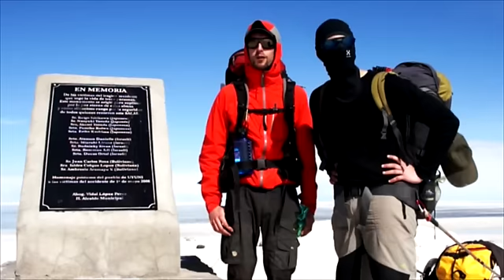Joe Vogel Doku RTL: Walking the Sky (feat. Beppo) - Expedition durch die Todeswüste kurze FAQ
Aufgrund der vielen Nachfragen hier die wichtigsten Infos zur Doku, die letzten Montag um 23:00 Uhr auf RTL gelaufen ist:
Wo kann ich die Sendung online anschauen?

Hat Beppo überlebt?
Ja, wir haben ihn das letzte Mal gesund und munter in Colchani gesehen. Im Jahr darauf habe ich ihn allerdings in Colchani nicht mehr gefunden - was aber nichts sagt. Beppo ist ein kleiner Streuner gewesen, dessen Wohngebiet mit Sicherheit auch die angrenzenden kleineren Dörfer einschließt.

Warum habt ihr Beppo nicht mit nach Deutschland geholt?
Beppo wird versorgt durch die Bewohner der angrenzenden Dörfer. Wir denken, dass es falsch gewesen wäre, den kleinen Rabauken seiner Freiheit zu berauben, um ihn nach monatelanger Quarantäne nach Deutschland zu importieren. Das "Mitnehmen" eines lebenden Tieres geht nicht einfach so auf dem Schoß im Flieger. Vielmehr ist es wahrscheinlich, dass wir überhaupt nicht die Erlaubnis bekommen hätten.

Welches ist das spanische Lied, das gespielt wird, wenn Beppo auftaucht?
Das Lied ist "No hay excusa" von Annemarie Vogel, meiner Schwester.

Kann ich das Lied irgendwo kaufen oder herunterladen?
Derzeit nicht, wir kümmern uns aber gerade darum.

Wo finde ich mehr über die im folgenden Jahr erfolgreiche Überquerung des Salzsees?

Falls noch Fragen auftauchen sollten, bitte gerne in den Kommentaren stellen.